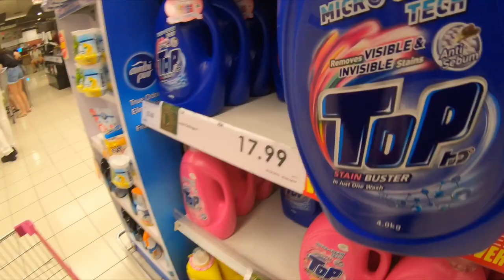Shop with me at Aeon Supermarket in Sunway Pyramid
I am going to get some fruit, salad and detergent from Aeon Supermarket. Let’s shop together.